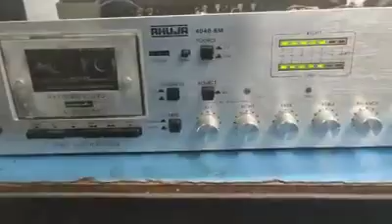AHUJA 4040s m9660797315